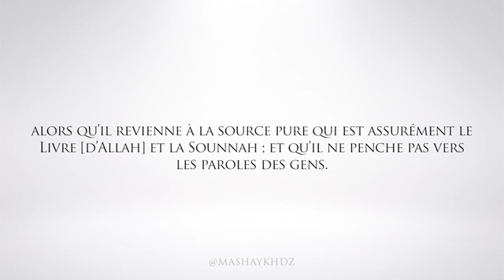💎L'Islam Authentique💎Sheikh Azzedine Ramadani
🍃Salam A'leykoum Wa Rahmatulahi Wa barakatuh 🍃

« Quand l’homme ne sait pas si une chose est licite ou illicite, il vaut mieux qu’il l’évite, il ne la fait que quand il est sûr qu’elle est licite.»

• Source : [ Charh des 40 Ahadîth de l'Imâm An- Nawâwî Par Al-'Uthaymîn ]

📌Retrouve Nous sur Telegram

Quالله Accorde au musulman une fin pieuse une descendance pieuse une science utile et nous accorde le paradis